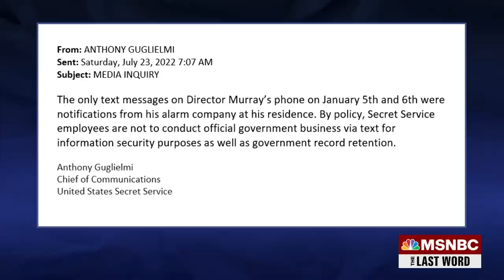Watch The Last Word With Lawrence O’Donnell Highlights: July 26